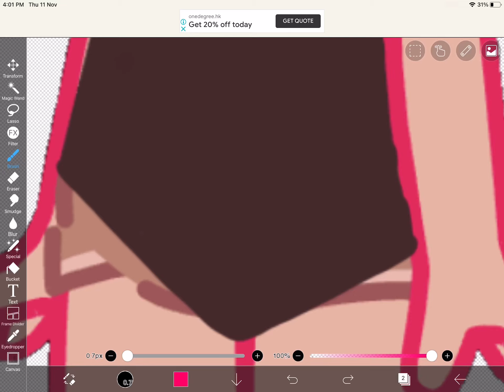Gacha heat except it was an accident-